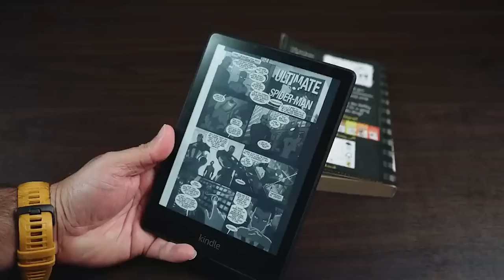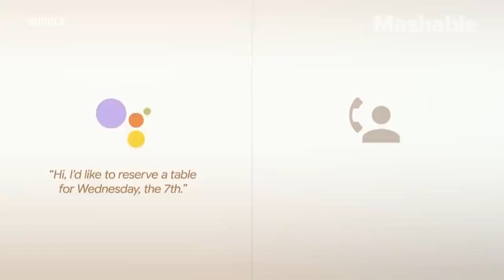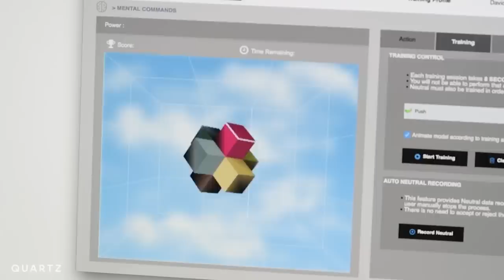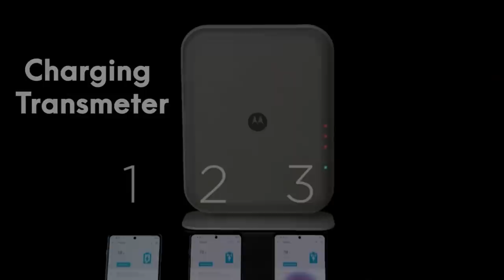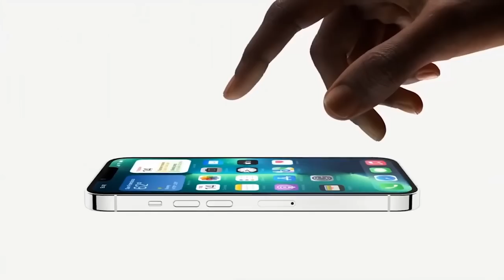Top 7 Futuristic Smartphone !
Twitter Best Futuristic Smartphone 2022 !
ft. iphone 14, Samsung, Xiaomi, Nokia